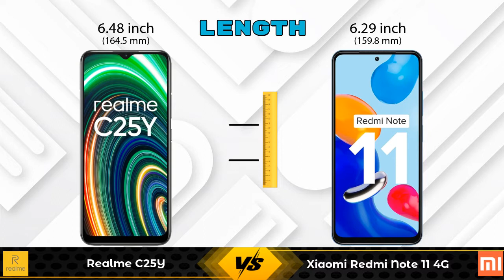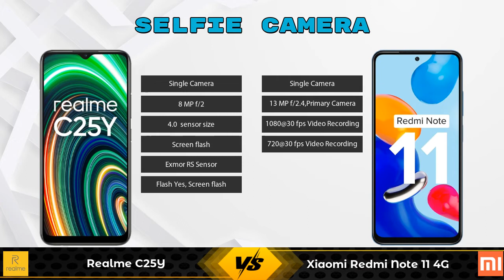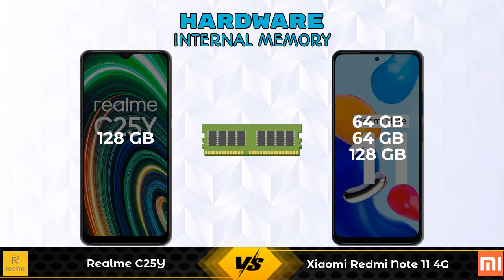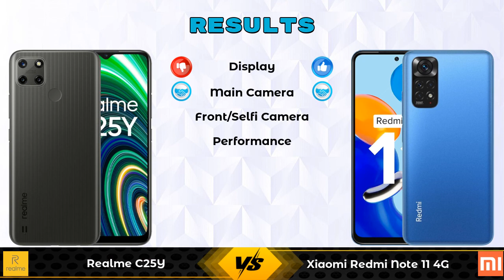Realme C25Y Vs Xiaomi Redmi Note 11 4G - Full Comparison [Full Specifications]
In this Video we are Comparing Realme C25Y Vs Xiaomi Redmi Note 11 4G with [Full Specifications].

Variant Details:
4 GB / 128 GB - 11999

Variant Details:
4 GB / 64 GB - 13499
6 GB / 64 GB - 14920 (Flipkart)
6 GB / 128 GB - 16470 (Flipkart)
6 GB / 64 GB - 14499 (Amazon)
6 GB / 128 GB - 15999 (Amazon)

Realme C25Y Vs Xiaomi Redmi Note 11 4G full specifications
Xiaomi Redmi Note 11 4G Vs Realme C25Y full specifications
Realme C25Y Vs Xiaomi Redmi Note 11 4G comparison
Xiaomi Redmi Note 11 4G Vs Realme C25Y comparison

Other Compitior Phone with Similar Price Range :

Vivo Y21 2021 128GB(4 GB / 128 GB) - 15490 , Release Date :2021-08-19
OPPO A53s 5G 8GB RAM(8 GB / 128 GB) - 16990 , Release Date :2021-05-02